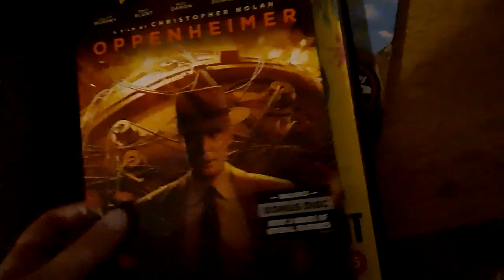films I got for hmv yesterday